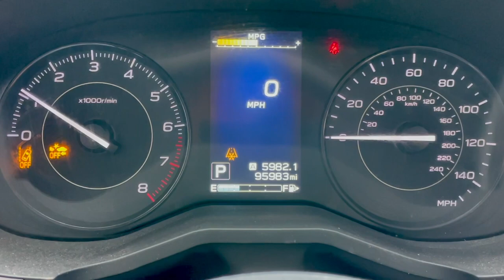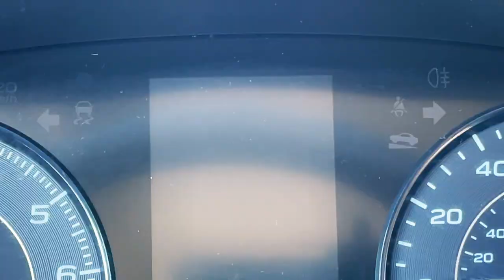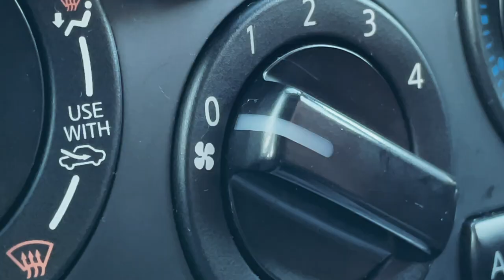Car Sounds | Interior Car Sound Effects and Stock Video | Car Horn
Authentic Car Sounds

Index Markers:

03:30  Car Horn Sound Effect
03:43  Car Alarm Sound Effect
00:32  Starting Car Ignition and Car Bell Sound Effect
00:32  Car Keys Jingle Sound Effect
02:23  Car Blinker Sound Effect
02:08  Car Hazard Lights
00:15  Opening and Closing Car Door Sound Effect
02:50  Opening and Closing Car Windows/Power Windows Sound Effect
03:05  Car Locks/Power Locks Sound Effect
01:45  Car Seatbelt Sound Effect
01:03  Car Emergency Brake Sound Effect
03:15  Car Air Condition/Fan/AC Sound Effect
00:53  Car Bell Sound Effect

FREE Sound Effects and Stock Video Footage